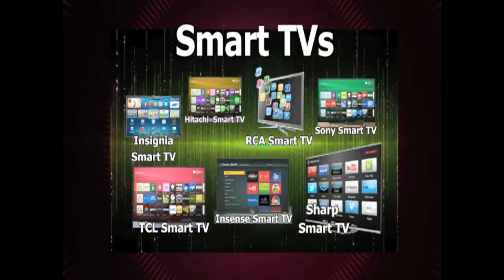طريق الاقداس / ارتواء في وادي البلاء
اذا اردت ان تكون شريكا معنا في الخدمة يمكنك التبرع للقناة عن طريق الرابط التالي

او يمكنك الاتصال بنا عن طريق رقم الهاتف او مراسلتنا عبر البريد الالكتروني للقناة